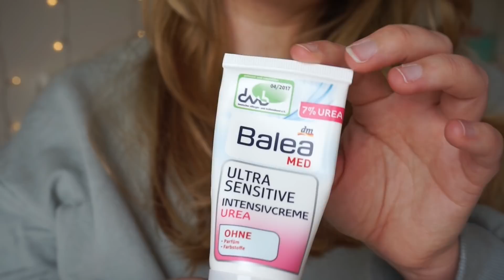MÄRZ FAVORITEN - Hautpflege & beste Mascara aus der Drogerie,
Meine März Favoriten 2018 - mit Hautpflege Tipps aus der Drogerie und der besten Mascara von DM.

*PR Samples: Dieses Produkt habe ich kostenfrei und bedingungslos erhalten. Meine Meinung ist immer ehrlich.

LIVE! your life worth living,
Nadine